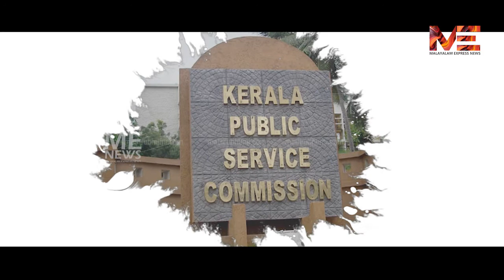അരവിന്ദ് കെജ്രിവാളിനോട് കേരള ജനത ...സർ പ്ലീസ്.. ഞങ്ങളുടെ മുഖ്യമന്ത്രി പിണറായി വിജയനെ ശിഷ്യനാക്കണം..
അരവിന്ദ് കെജ്രിവാളിനോട് കേരള ജനത ...
സർ പ്ലീസ്.. ഞങ്ങളുടെ മുഖ്യമന്ത്രി പിണറായി വിജയനെ ശിഷ്യനാക്കണം..